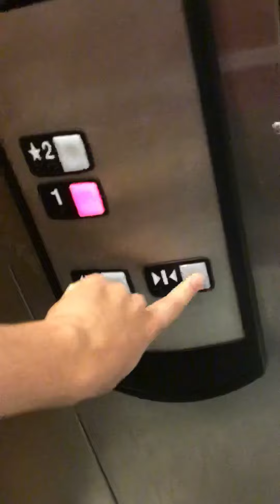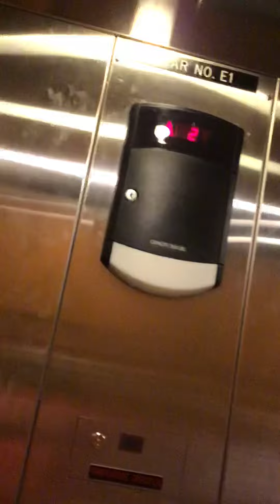Schindler Hydraulic Elevator at Dick's Sporting Goods Liberty Center Mall Liberty Township, OH